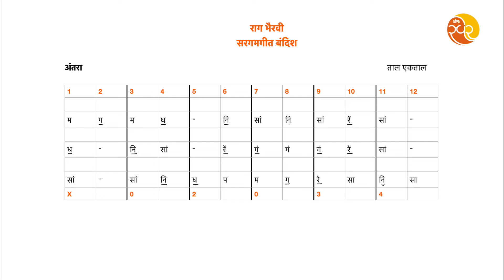054 Learn Music | Raag Bhairavi | Sargamgeet Bandish | Ektaal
Raag Bhairavi
Sargamgeet Bandish
Taal Ektaal

This video is for music students for learning basic chalan of raga and the composition through Bandish.

Project by
Antahswar Institute of Music

Check ANTAHSWAR Application for more such videos and better quality.